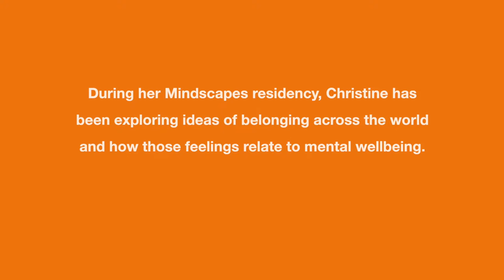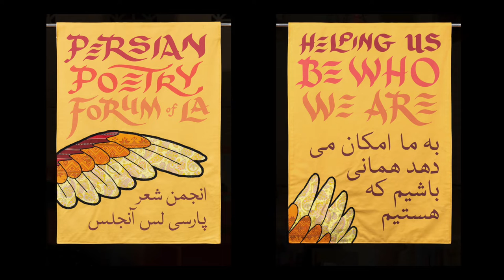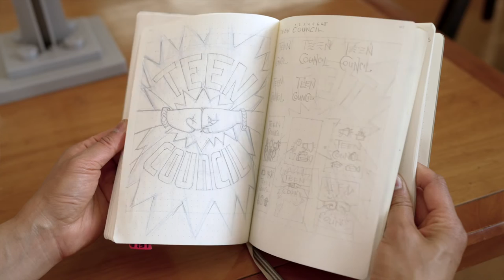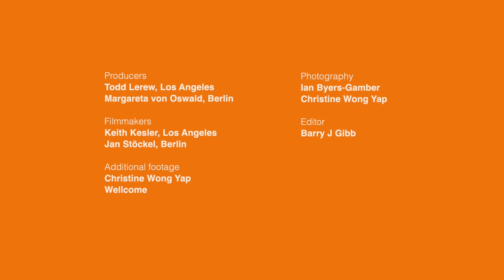Christine Wong Yap, Mindscapes | Wellcome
During her residency, Mindscapes Artist-in-residence at Large Christine Wong Yap has been engaging with communities across the globe – including teenagers in Bengaluru and New York, library patrons in Berlin and senior citizens outside of Tokyo – to develop zines (self-published magazines) which reflect their perspectives on belonging.

In artworks commissioned by the Library Foundation of Los Angeles (LFLA), Christine developed seven original banners which highlighted the sense of belonging that many patrons of the Los Angeles Public Library get from their participation in library-based clubs and regular programmes, both online and in person.